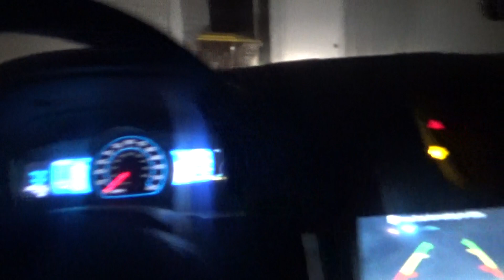we are going to get the saturday papers